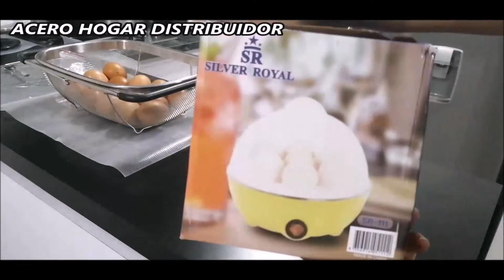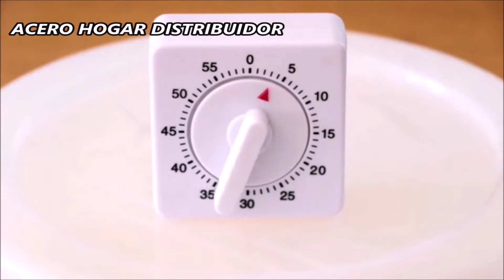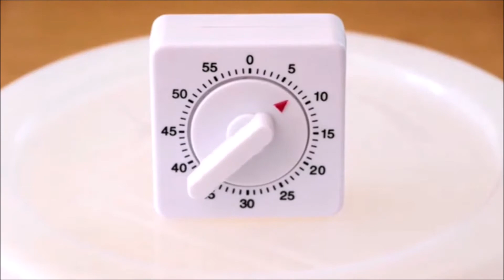CAFÉ ☕HUEVOS RELLENOS🥚 BATIDOS SALUDABLES🤼🥤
Se me ocurre unir  videos de mi propiedad  de mis canales de youtube, y mostrar en secuencia rápida y sin palabras.
 En la cocina soñada es  sumamente importante contar con buenos utensilios de cocina ya que estos son su herramienta de trabajo por esta razón, no es recomendable usar artículos de mala calidad o antihigiénicos lo más recomendables es que los utensilios sean de acero inoxidable.
Un buen set de ollas, sartenes tablas y cuchillos mas buena actitud